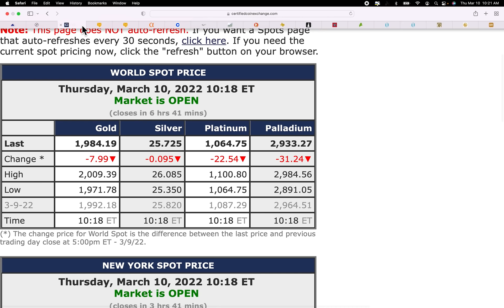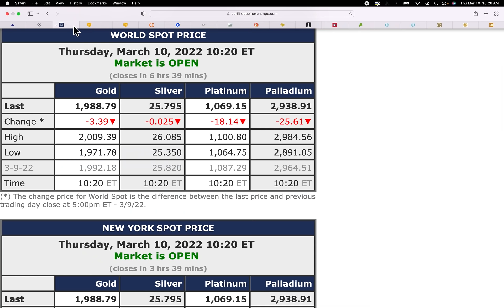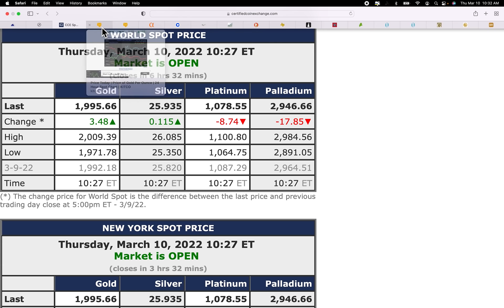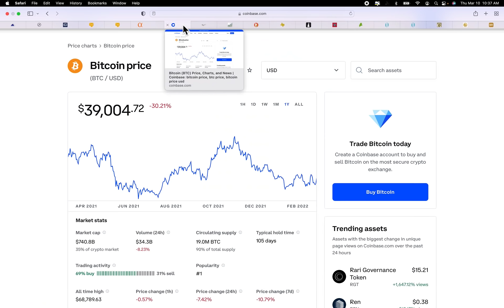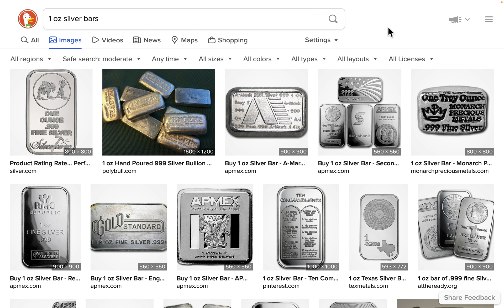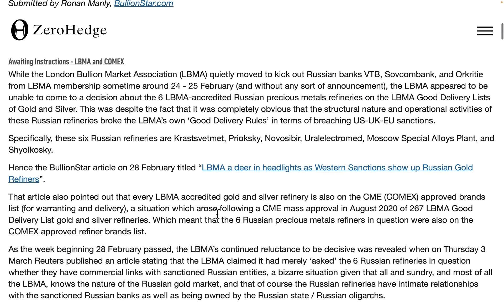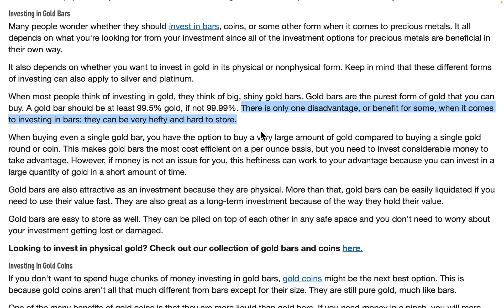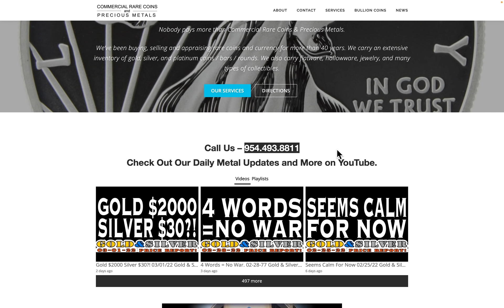Coins and Bars NOT Available 03/10/22 Gold & Silver Price Report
Coins and Bars NOT Available!?!
 03/10/22 Gold & Silver Price Report